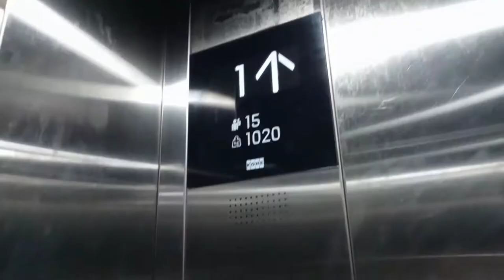Traveling A Short Vlog | Part - 1 | Manish Gupta Entertainment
Your Quarries :-

Manish Gupta Entertainment
part - 1